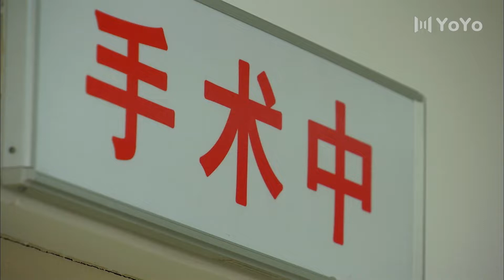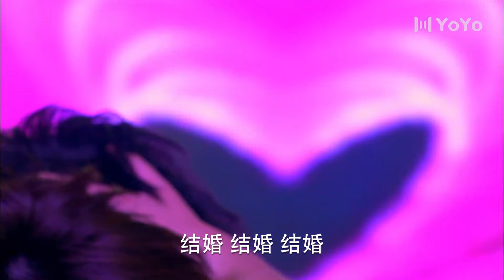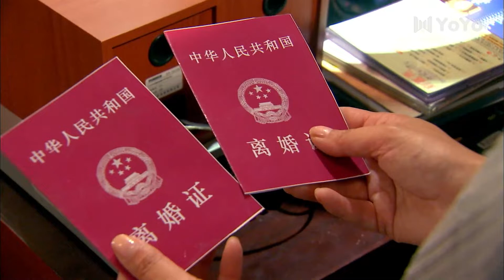【都市爱情劇】只要和你在一起 18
中剧好好看 | 女人的抉择 | 都市剧 | 爱情 | 职场 | 现代 | 演技派 | 事业 | 婚姻 | 霸道总裁丨大陆演员丨大陆明星丨影视剧丨演员丨中国电视剧 | 出轨 | ChineseDrama  | CDrama

小夫妻时代